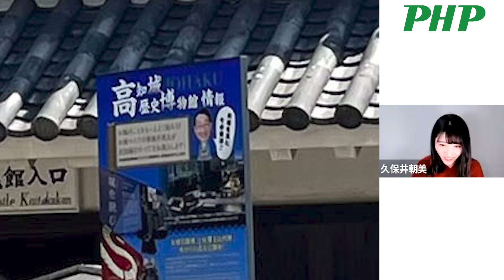久保井朝美先生が教える天気とお城の不思議な関係！3／3【千田嘉博先生＆春風亭昇太師匠】◎『天気が変えた戦国・近世の城』『最強の山城』発売記念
4/25にライブ配信しました、
の編集版です。

＼ 話題の本はこちらからご購入いただけます！ ／
●『千田嘉博と春風亭昇太が攻める　最強の山城！関東編』
千田嘉博(著)×春風亭昇太(著)
●『城好き気象予報士とめぐる名城37　天気が変えた戦国・近世の城』
久保井朝美(著)

【ご出演者】
◆千田嘉博（せんだ・よしひろ）
城郭考古学者、名古屋市立大学高等教育院教授・奈良大学特別教授。
1963年愛知県生まれ。城郭考古学者、大阪大学博士（文学）。奈良大学文学部卒業後、国立歴史民俗博物館考古研究部助教授、奈良大学教授などを経て、現在は名古屋市立大学高等教育院教授・奈良大学特別教授。
主な著書に『信長の城』（岩波新書）、『城郭考古学の冒険』（幻冬舎新書）、『歴史を読み解く城歩き』（朝日新書）などがある。

◆春風亭昇太（しゅんぷうてい・しょうた）
落語家。
1959年静岡県生まれ。東海大学文学部中退後、82年に春風亭柳昇に弟子入り。92年真打昇進。文化庁芸術祭大賞など受賞多数。人気番組「笑点」（日本テレビ）6代目司会者としても活躍。
主な著書に『城あるきのススメ』（小学館）などがある。

◆久保井朝美（くぼい・あさみ）
気象予報士・防災士。
1988年愛知県名古屋市生まれ、岡崎市育ち。慶應義塾大学文学部卒業後、長野放送でアナウンサーとして活動。2015年に気象予報士の資格を取得し、ウェザーマップに所属。NHK総合「サタデーウオッチ9」、「ニュースウオッチ9」（祝日）、「ニュースーン」（月・金中継）の気象キャスターを務める。「サタデーウオッチ9」では、気象コーナー最後の「天気×城」の紹介が人気に。NHK総合「日本最強の城スペシャル」にも出演。